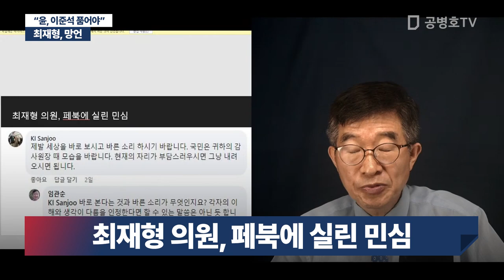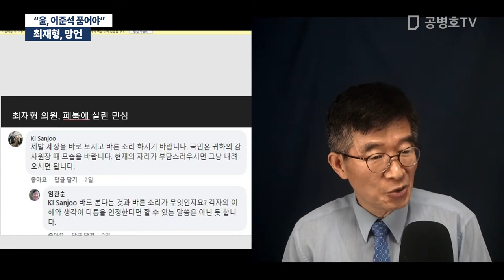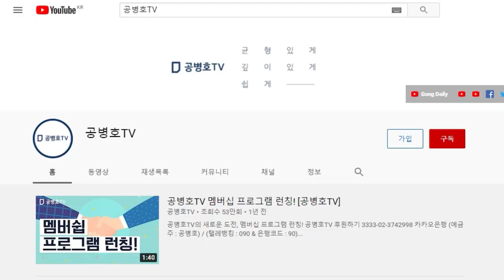최재형, 망언 / "윤, 이준석 품어야" / 자리라는게 뭔지? / 다들 나잇살이나 먹고도 이 모양이니 [공병호TV]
Bitcoin : 3MTW849AkP2ftLeSK2teZHMmzLu7Z83s9U